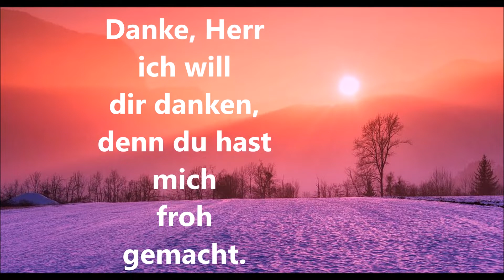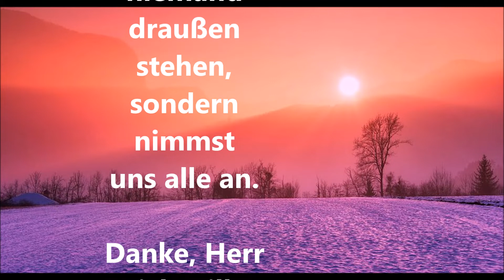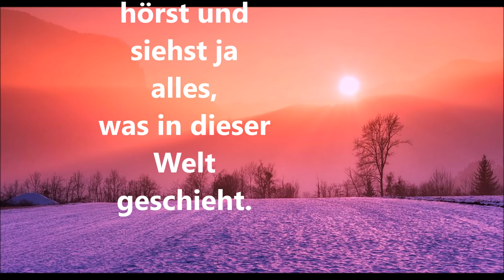Danke, Herr ich will dir danken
Text: Johannes Jourdan 1980
Melodie: Karl Heinz Mertens 1993

Habt lieben Dank für ein Abo